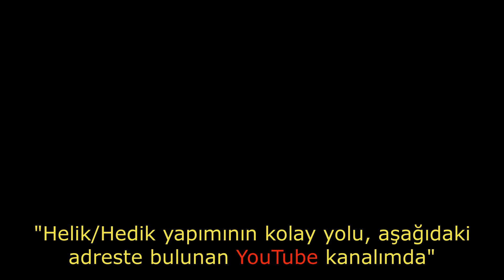Kar da Hedik / Helik Deneme Videosu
Helik / Hedik ile derin kar bulunan arazi şartlarında batmadan kolayca ve hızlı yürüme yöntemi
Helik/Hedik yapımı aşağıda bulunan adreste.